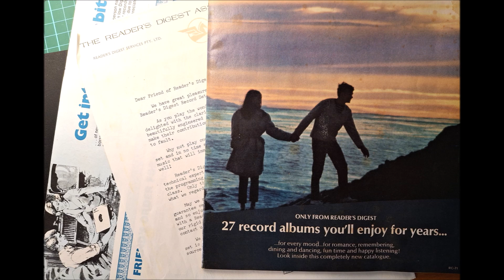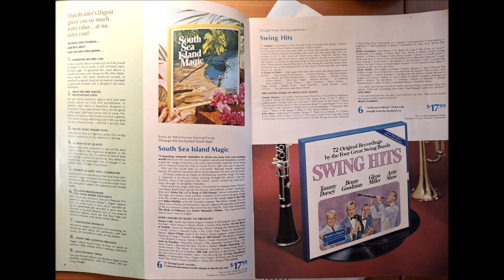"Begin The Beguine" by Chat Atkins.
From the 1971 Reader's Digest boxed album "Stardust", which featured nine records and an additional "bonus" LP of movie hits by big bands.

"Begin the Beguine" is a popular song written by Cole Porter. Porter composed the song during a 1935 Pacific cruise aboard the Cunard ocean liner Franconia from Kalabahi, Indonesia, to Fiji.
In October 1935, it was introduced by June Knight in the Broadway musical Jubilee, produced at the Imperial Theatre in New York City.

The first successful recording was a swing orchestral version released by Artie Shaw and His Orchestra in 1938. In 1981, Julio Iglesias released a Spanish language version which reached No. 1 on the U.K. chart, the first fully Spanish song to top the chart in the country

Chester Burton Atkins, also known as "Mister Guitar" and "the Country Gentleman", was an American musician who, along with Owen Bradley and Bob Ferguson, helped create the Nashville sound, the country music style which expanded its appeal to adult pop music fans.
Born: 20 June 1924, Luttrell, Tennessee, United States.
Died: 30 June 2001 (age 77 years), Nashville, Tennessee, United States.

This track was played on a Pro-Ject turntable, recorded directly to computer using a NAD digital pre-amp and VinylStudio software then processed using Audacity software.
Creating just one video such as this from a single track on a vinyl LP takes around fifteen minutes from start to finish.
One side of a six-track-per-side LP therefore takes around ninety minutes to create.